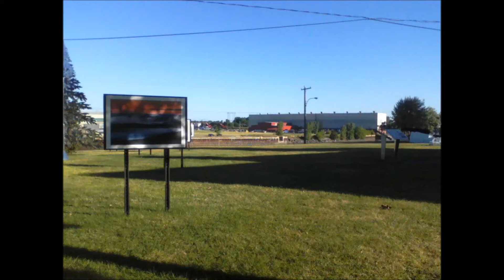Visite de la Société de généalogie Canadienne Française 25 juillet 2012